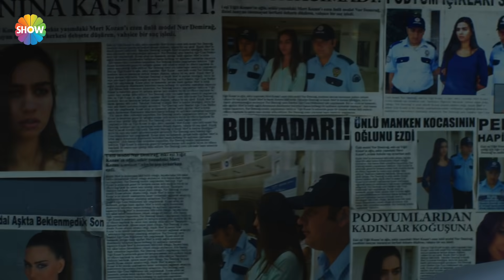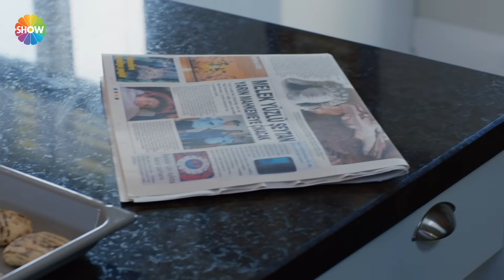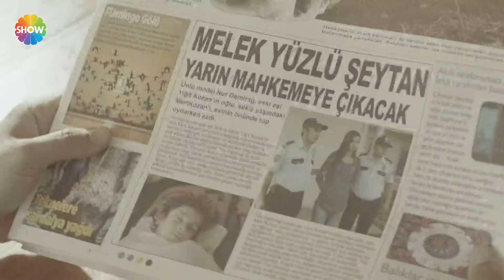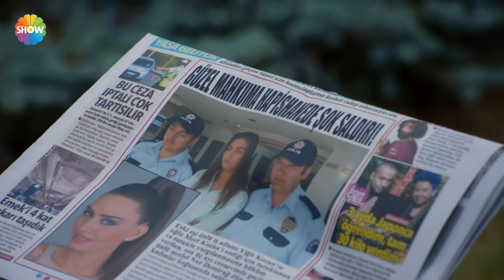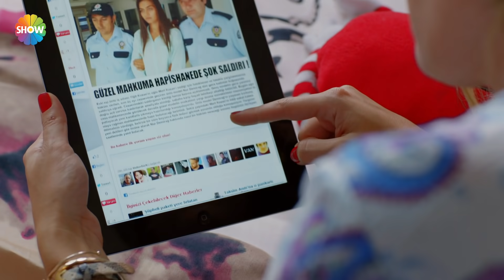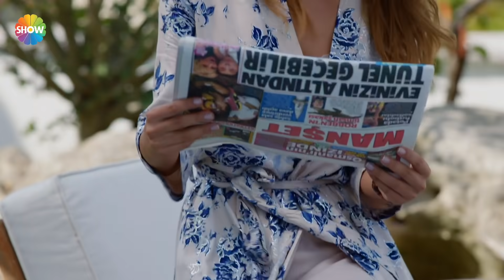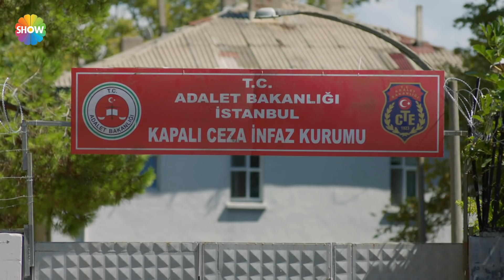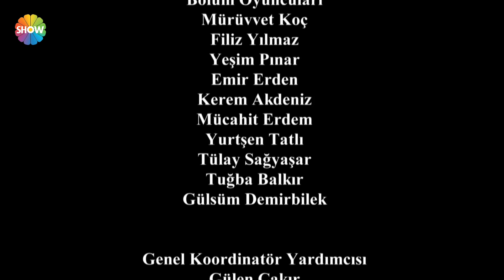Asla Vazgeçmem 57.Bölüm ᴴᴰ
Yapımcılığını Gold Film’in üstlendiği dizinin yönetmenliğini ise Aysun Akyüz üstleniyor.

Asla Vazgeçmem’de başrolleri, Tolgahan Sayışman (Yiğit) ve Amine Gülşe (Nur) paylaşıyor. Dizinin zengin oyuncu kadrosunda; Şafak Pekdemir (İclal), Ayşegül Günay (Aytül), Tugay Mercan (Cahit), Yonca Cevher (Nazan), Ümit Yesin (Tayyar), Hülya Gülşen Irmak (Hafize), Tuğçe Kumral (Elmas), Yağızkan Dikmen (Emin), Poyraz Bayramoğlu (Mert) ve Hakan Dinçkol (Fırat) rol alıyor.